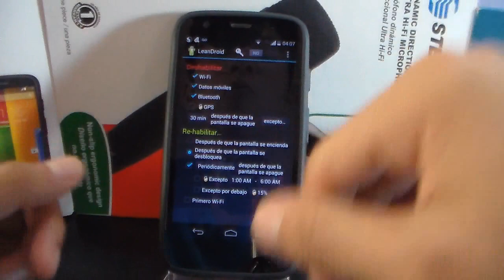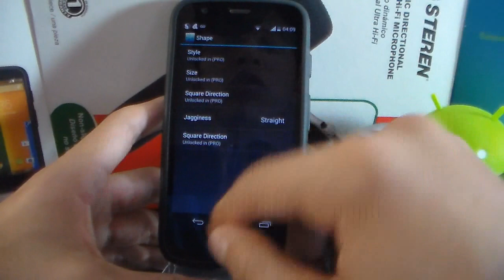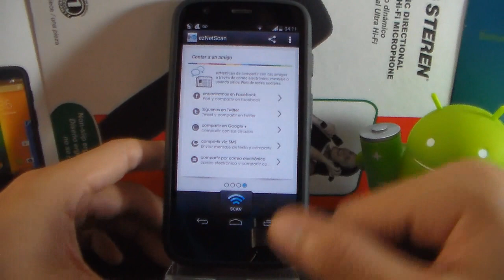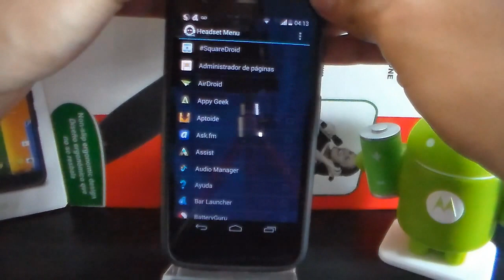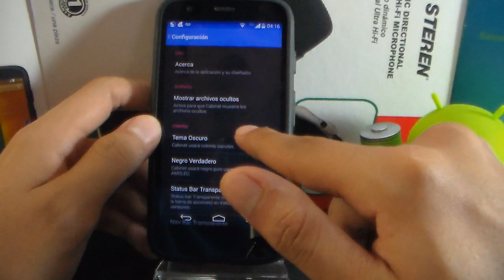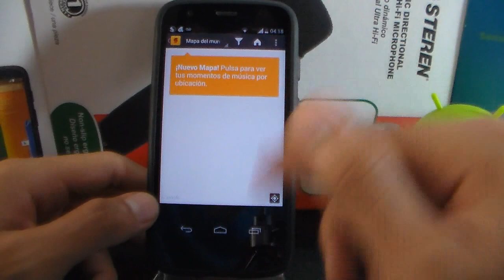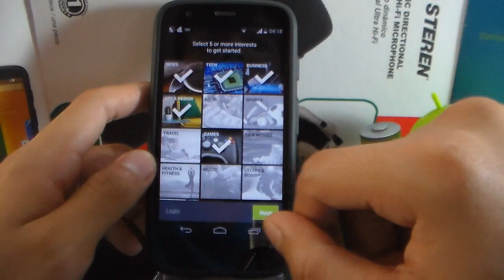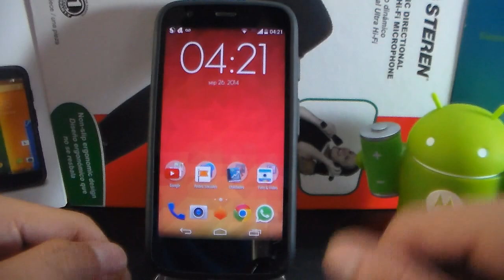TOP 7 aplicaciónes RECOMENDADAS android | Headset Menú | Android Evolution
En este video te muestro 7 aplicaciónes recomendadas para tu dispositivo con android.

Android Evolution